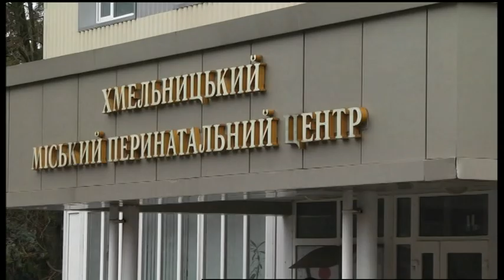06.03.2020. Новини. 20:30